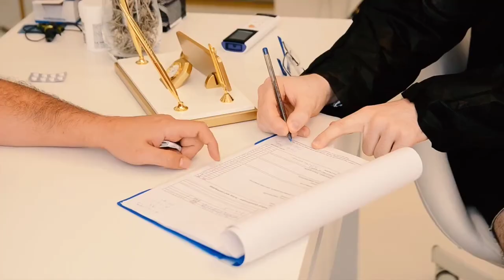Transform your look, transform your life.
As seen on TV RTE One Sun, Sea and Scalpels 🎥